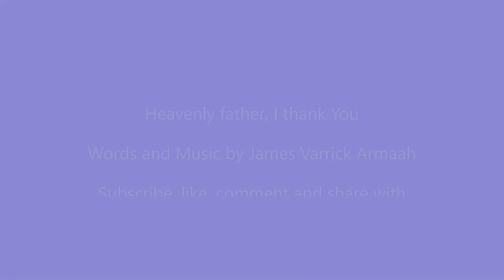Heavenly father, I thank You by James Varrick Armaah (Piano and Violin cover)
Heavenly Father,
You are my Father, and I'm so glad to be your child.
Thank You for the privilege to come to You each day,
thank You for your love, thank You for your grace.

You hold my future (Lord) never will I fear;
You are my hope, my joy, and my song;
You are the shepherd of my soul I give You praise,

Music and words: James Varrick Armaah
Piano: Mark Ato Baah-Nyarkoh
Violin: Andrei Sisu